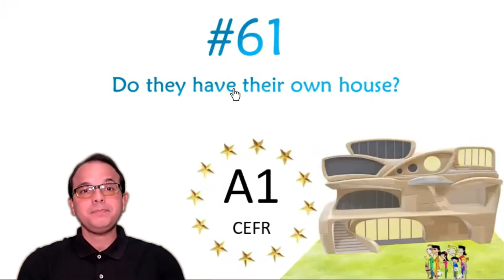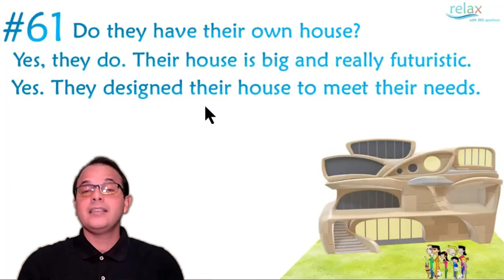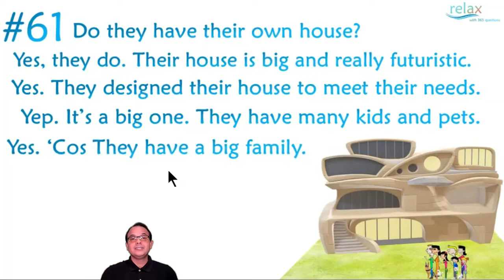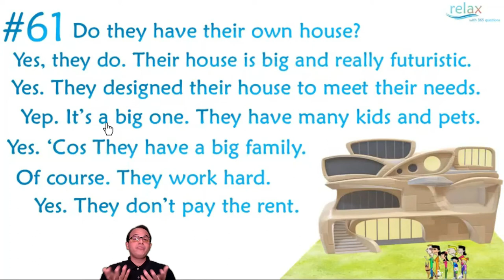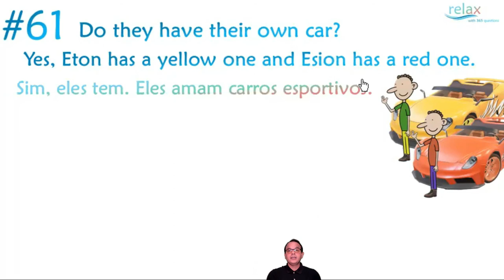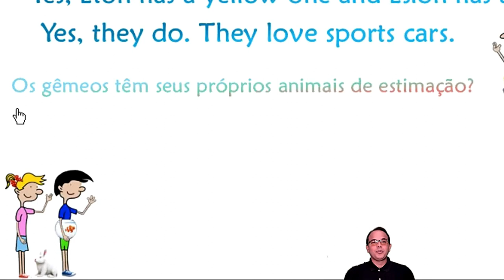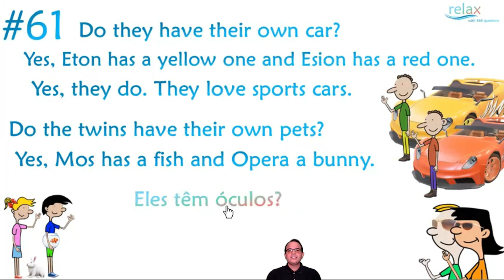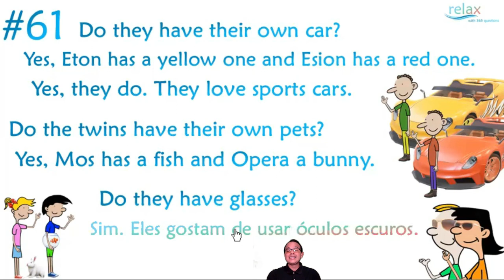#365 dias de inglês #61 Do they have their own house?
Bem-vindo a esta grande jornada de 1 ano rumo a fluência em Inglês. Crie o hábito diário para dominar o Inglês com o suporte de um método leve e dinâmico para aprender de forma RELAX.
Neste vídeo temos a pergunta 61 dessa aventura. Agora você pode experimentar a base do Método Relax. Entre na prática e sinta o seu Inglês tomar vida.

Contatos por Zap para dúvidas e inscrições em turmas ou lista de espera  com os teachers